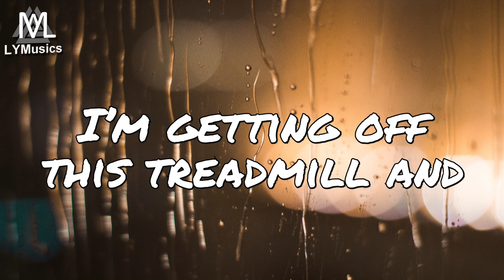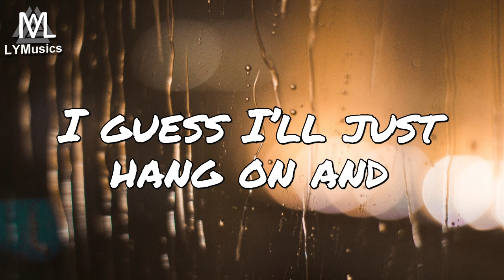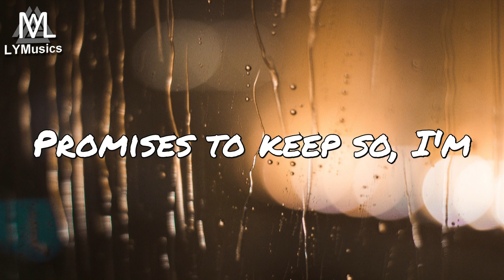Easy Wanderlings - I For Little Things (Lyrics)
LYRICS

I'm 25 tomorrow, should I be worried?
Half my life is gone past, incomplete resolutions
Tired of fighting myself, it's together from now on.
I’m getting off this treadmill and walk the stony road

Left the city of my dreams, to find my life some reason
I am staying at a friend’s home, somewhere in Bogota
She says better things will follow, I’ve heard it all before
I guess I’ll just hang on and get high on this ride

Promises to keep so, I’m following the light
Lot of things may change, I’ll still be about the little things